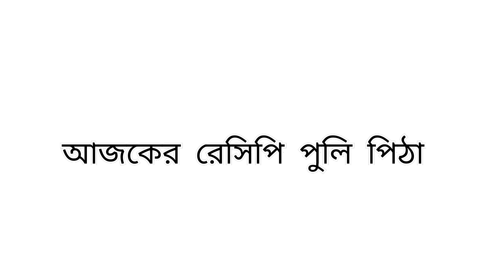খুব সহজেই বাড়িতে তিন রকমের পুলি পিঠে বানিয়ে ফেলুন।